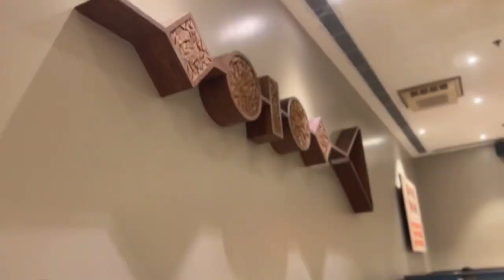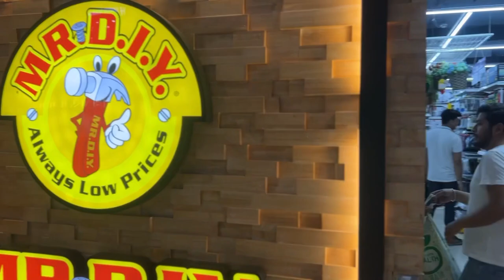Birthday celebration 🎉 || Birthday vlog ❤️ || Lunch with Family || Suman Sharma vlog